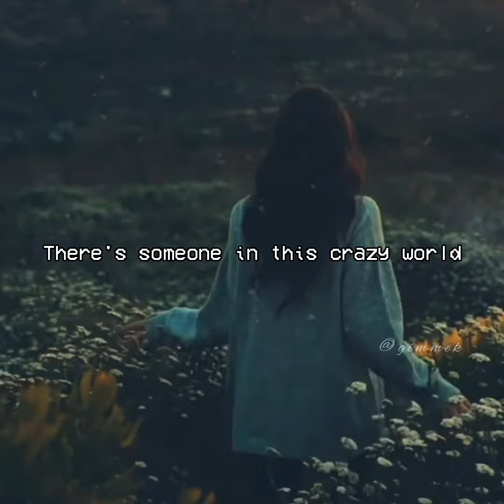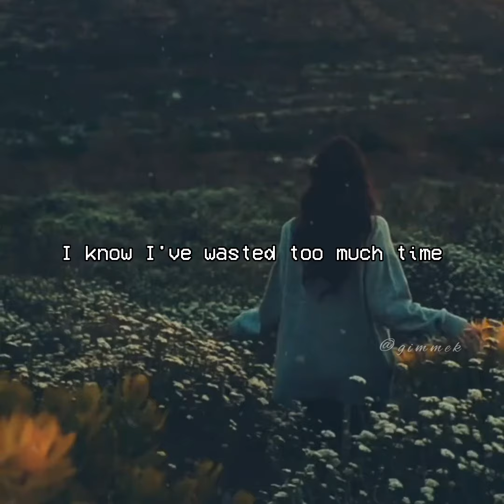I Need to Be in Love - Ai Ninomiya (cover)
Ai Ninomiya | I Need to Be in Love (short lyrics)

I Need to Be in Love Lyrics

The hardest thing I've ever done
Is keep believing
There's someone in this crazy world for me
The way that people come and go
Through temporary lives
My chance could come and I might never know

I used to say, no promises
Let's keep it simple
But freedom only helps you say goodbye
It took a while for me to learn
That nothin' comes for free
The price I've paid is high enough for me

I know I need to be in love
I know I've wasted too much time
I know I ask perfection of a quite imperfect world
And fool enough to think that's what I'll find